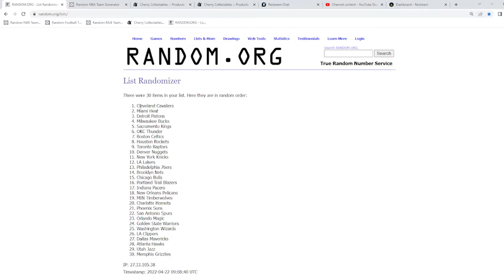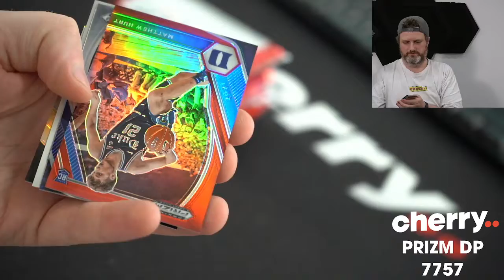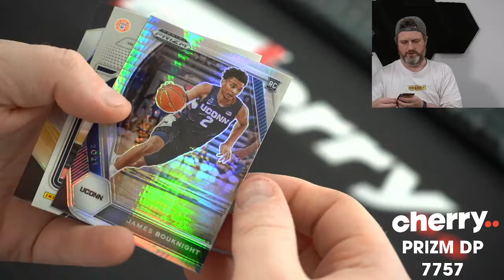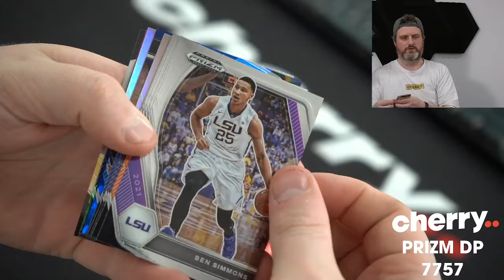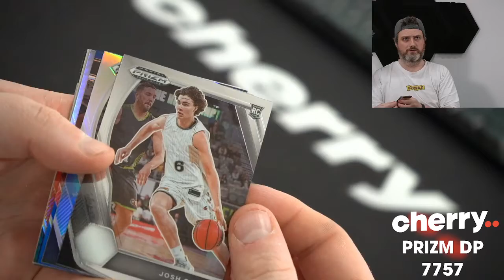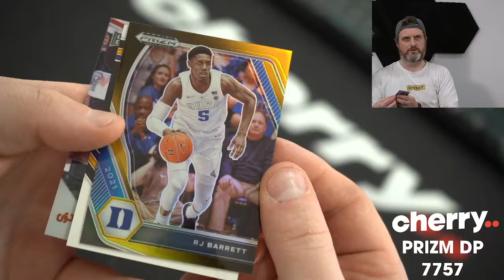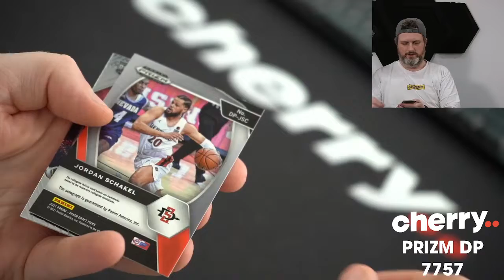21-22 Prizm Draft Picks 2-Box Break #7757 - Random Team - Apr 22 (5pm)